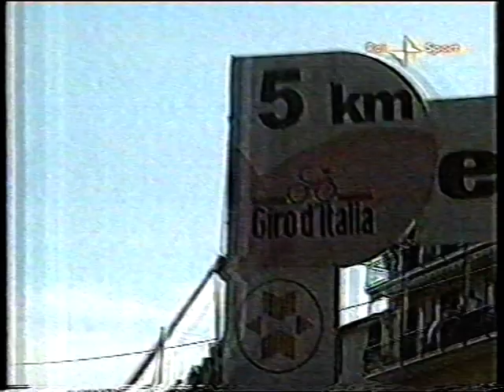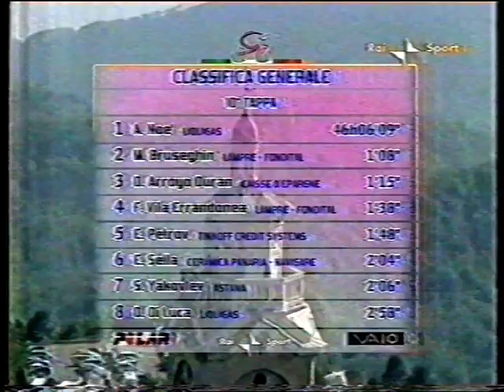Giro d'Italia 2007 10a tappa Lido di Camaiore-Genova Madonna della Guardia (250 km - RAI)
1)Piepoli
2)Di Luca a 18
3)Andy Schleck a 27
4)Simoni a 32
5)Riccò a 41
6)Savoldelli a 41
7)Cunego a 43
8)Pellizotti a 45
9)Popovych a 52
10)Noè a 52
11)Arroyo a 52
12)Sella a 57
13)Petrov a 1.17
14)Bruseghin a 1.22
15)Mayo a 1.41
16)Vila a 1.48
17)Eddy Mazzoleni a 1.52
18)Mazzanti a 1.54
19)Garzelli a 2.07
20)Pozzovivo a 2.16